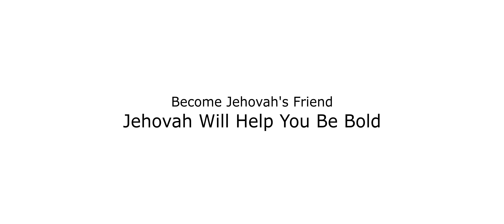Jehovah Will Help You Be Bold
A re-arrangement from the score of Become Jehovah's Friend.